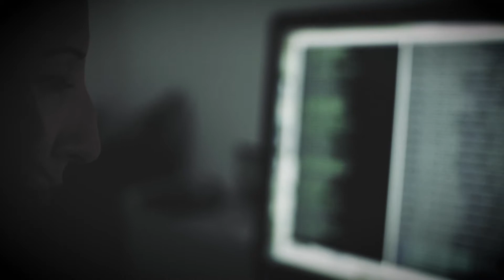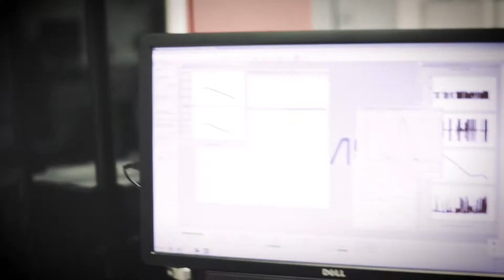Inspired by Science: Full Length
Scientists and engineers at Oak Ridge National Laboratory apply their expertise to the toughest challenges in energy, national security, and scientific discovery. They’re curious, passionate, and motivated, and they explain what drives them in this video from the lab’s annual Awards Night, Nov. 18, 2016.